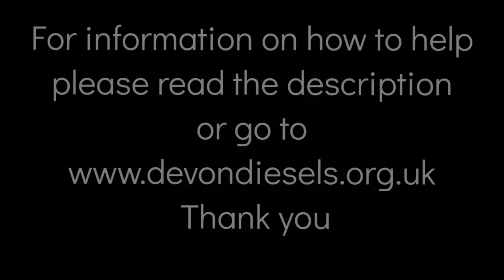Class 50 Power Unit Strip D402 50002 Superb Time Lapse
Class 50 50002/D402 power unit strip time lapse.

Engine No. IH6939
Year of Manufacturer 1968
Power 2700BHP

The 16CSVT was diesel engine was fitted into a Prototype Locomotive DP2 as a way of showing what English Electric could do to help modernise British Rail after Steam power had ended.

DP2 was a success and 50 similair locomotives were produced with the same 16CSVT engine. These locomotives were later known as the Class 50, originally numbered D400 - D449.

IH6939 was original fitted to locomotive D420 in 1968. It has been fitted to various locomotives over its running life. In early 1991 it was fitted in its last locomotive No. 50 002 (D402) at Old Oak Common.

After 23 years and 8,043 hours of service since its last overhaul, in September 1991 both the engine and locomotive were withdrawn by British Rail and laid up ready for scrap.

In December 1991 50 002 was purchased by the Devon Diesel Society and was the first of its Class to run in preservation on the Paignton to Kingswear line in April 1992.

In 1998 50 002 was sent to another locomotive group. The plan was for the locomotive to be made ready to run on the main line for special charters. However this group went into liquidation and 50 002 impounded. In September 2003, the DDS were finally allowed to retrieve 002.

On inspection we found much damage had occurred. Large areas of corrosion in the body work. Worse of all the exhaust ports on the roof had been left open and rain water had worked it's way into the Diesel Engine.

Fast forward to present day and 50 002 now numbered D402, its original number, resides on the South Devon Railway at Buckfastliegh. This Diesel engine has now been sat idle for 23 years. We are now able to start the long process of getting it running again. It is hoped that the locomotive will be restored to as close to its original condition in 1967 when built.

With your help and support we can make this happen.

All photos copy right to the Devon Diesel Society. These can not be copied or used by anyone else.

If you feel you can spare some money to help with the cost of this overhaul.
Or you can join our class 50 membership scheme.